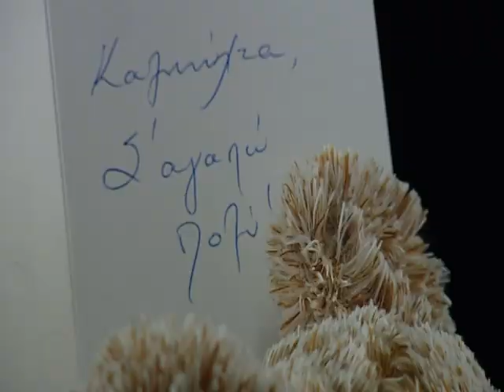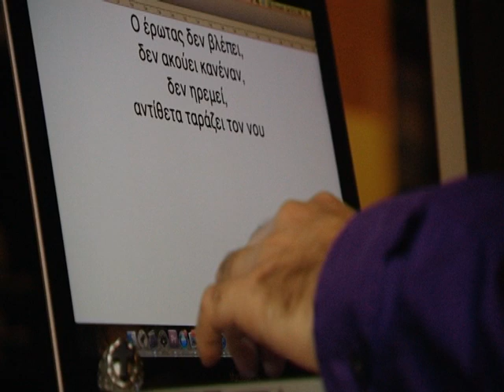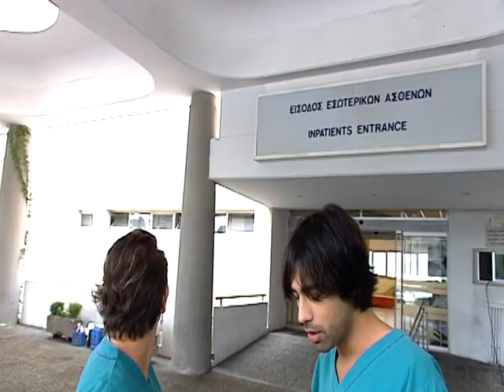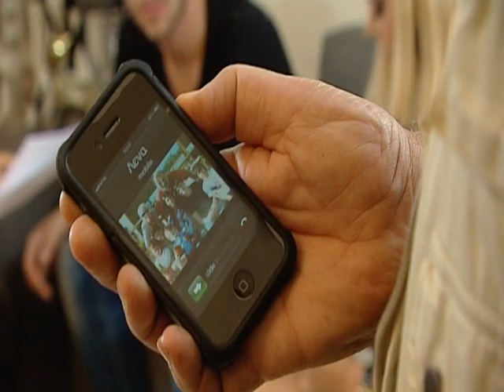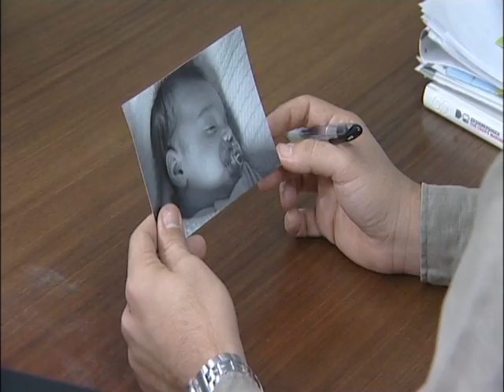Άσπρα Μπαλόνια επ.24 Κύκλος 2ος (2012-13) SigmaTV